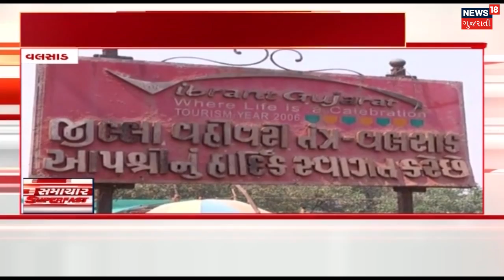Rajinikanth new movie "Kaala" teaser release ; Got 4.7 Million views in one day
Rajinikanth new movie "Kaala" teaser release | Rajinikanth's Kaala teaser got 4.7 Million views in one day |  'Kaala' movie producer Dhanush is a son-in-law of superstar Rajinikanth |
About channel: